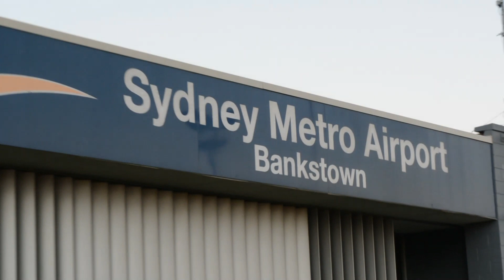Giant BAe 146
I Hope You Enjoyed, All Filmed By Me

Camera: Nikon D5200 DSLR Camera (Black) with 18-55mm AF-S DX VR Nikkor lens

More Plane Spotting:Plane Spotting #3 AAA vgeek - YouTubeyoutube.com

INTRO: AAA vgeeks Intro - YouTubeyoutube.com